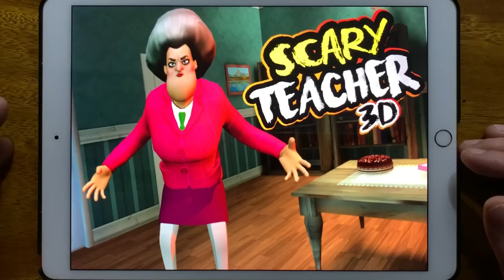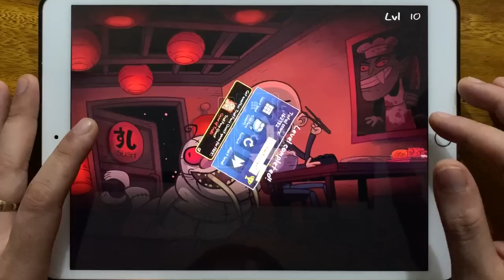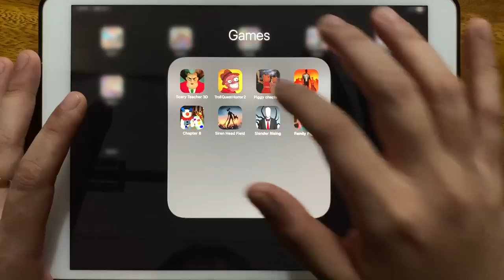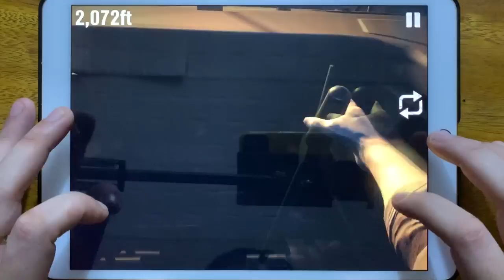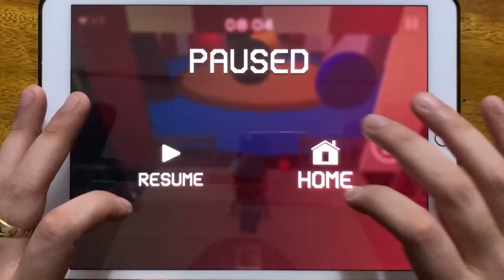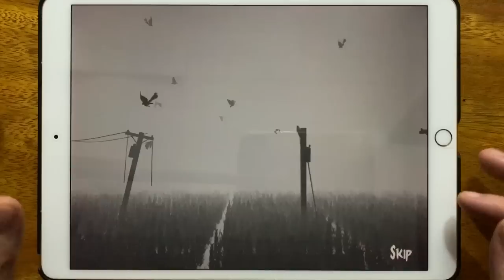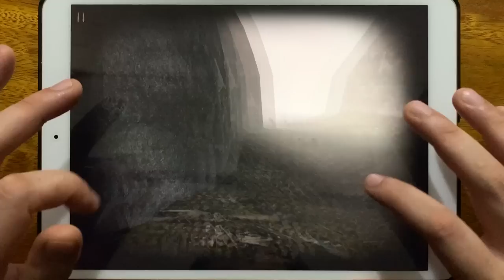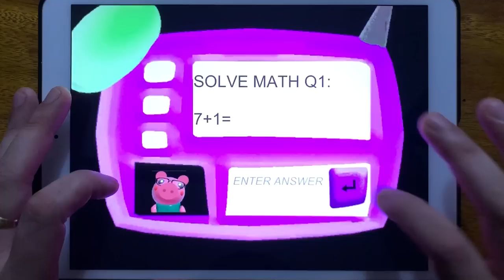Scary Teacher 3D Wrap Trap, Troll Quest Horror 2, Piggy Chapter 1, Into the Dead 2, Piggy Chapter 8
Scary Teacher 3D Wrap Trap, Troll Quest Horror 2, Piggy Chapter 1, Into the Dead 2, Piggy Chapter 8, Siren Head Field, Slender Rising, Family Piggy